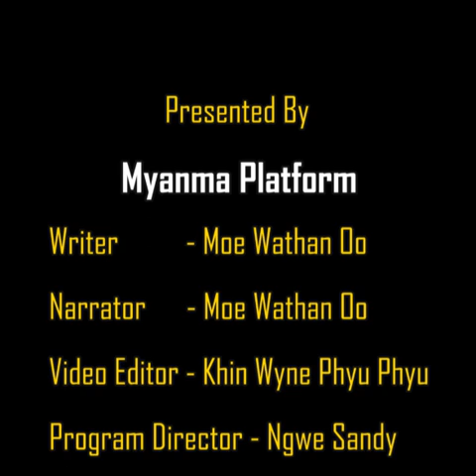ကုန္က်စရိတ္အနည္းငယ္သာသံုးၿပီး ဝင္ေငြအရမ္းေကာင္းခဲ့တဲ့ ကမ႓ာေက်ာ္႐ုပ္ရွင္ကားမ်ား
Box office success movies with small budget